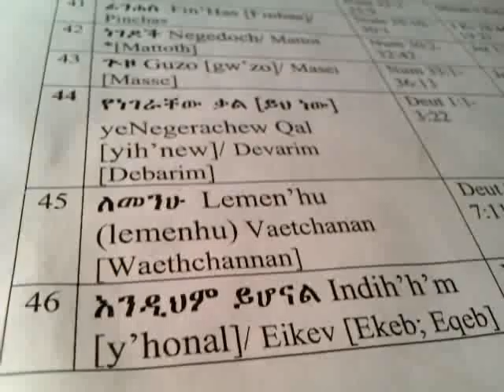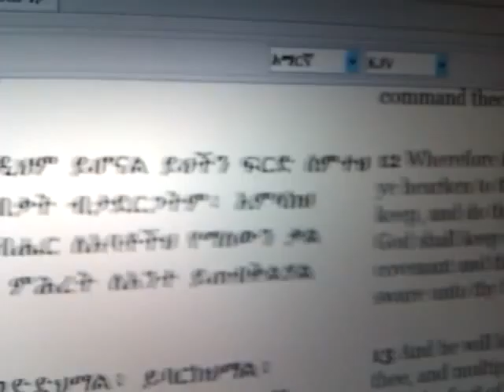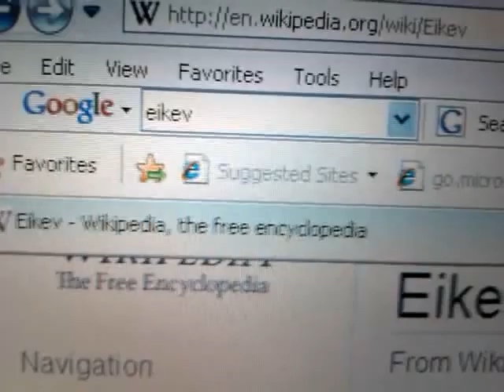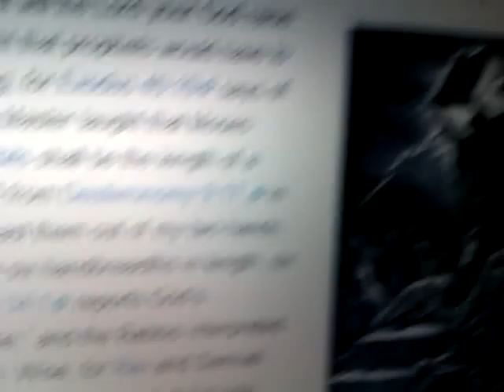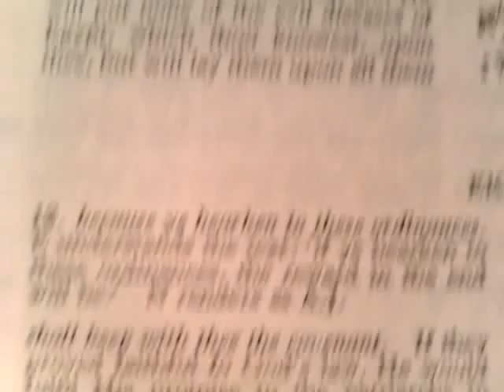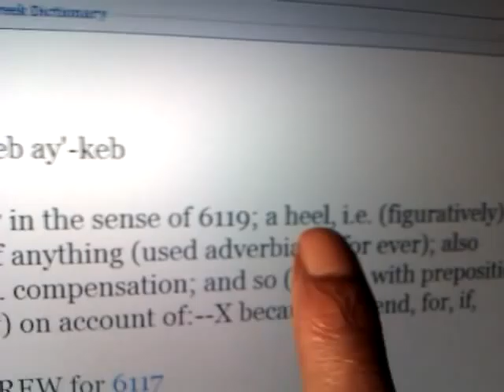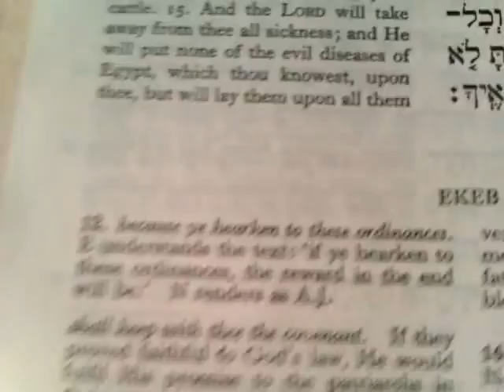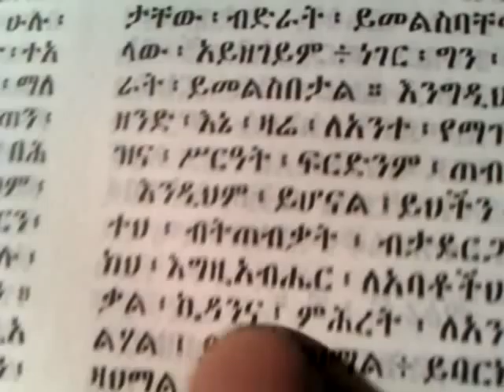EIKEV | 46th Torah Portion RSS | Hebrew Chumash & Amharic Orit [HIM Haile Selassie Bible